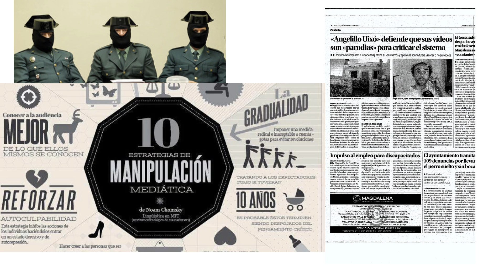Francisco Franco escribe un poema titulado democracia.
Francisco Franco nos dejan un poema titulado democracia.